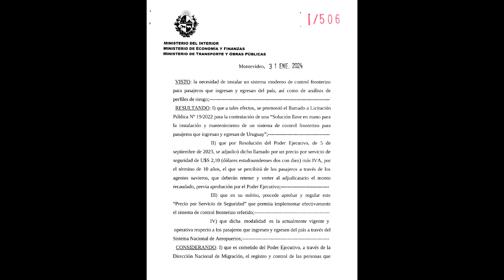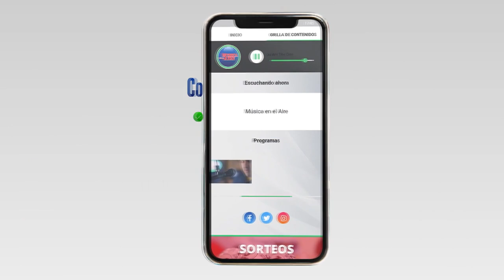Entienden que el decreto del Poder Ejecutivo tendrá impacto negativo para Colonia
El sector turístico de Colonia entiende que el decreto del Poder Ejecutivo tendrá impacto negativo para Colonia. Se trata del decreto 506 por el cual se cobrarán 2,10 dólares a cada pasajero que pasé por la terminal portuaria.

La Asociación Turística de Colonia manifestó su preocupación por el impacto negativo que implica para el turismo de Colonia el Decreto N° 506 del 31 de enero de 2024 por el que el poder ejecutivo fija un “precio por seguridad” de 2,10 dólares más iva a cada pasajero que ingrese o salga por vía marítima o fluvial. Según pudimos saber, las empresas navieras recurrirán la medida ya que serían según el decreto las encargadas de cobrar ese monto y transferirlo a un privado.

Los operadores Turísticos de Colonia no disponen demasiada información al respecto. Manifiestan que no hubo ámbito de diálogo previo a esta medida y entienden que se debe reveer. En tal sentido enviaron una carta al presidente de la república Luis Lacalle Pou y los Ministros y al Intendente de Colonia.

Testimonios:

Ing. Andrés Castellano | Presidente Asociación Turistica de Colonia